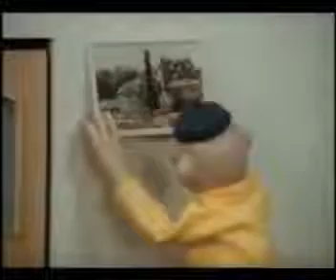Sąsiedzi - Pułapka na myszy (by SlaviaConsesiao)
Reupload przeróbki Sąsiadów autorstwa SlaviiConsesiao.